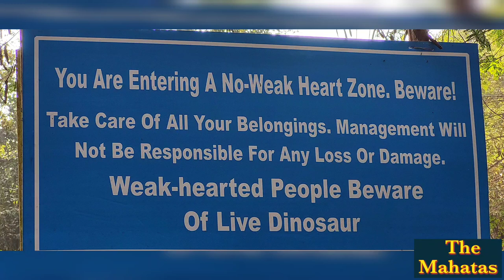meeting dinosaur Tony Singh went wrong!! chattbir zoo